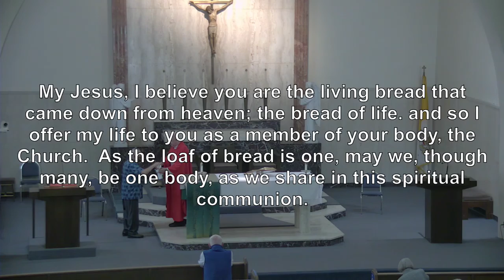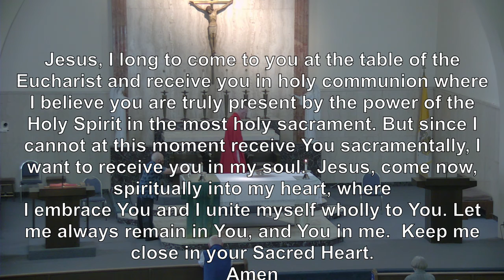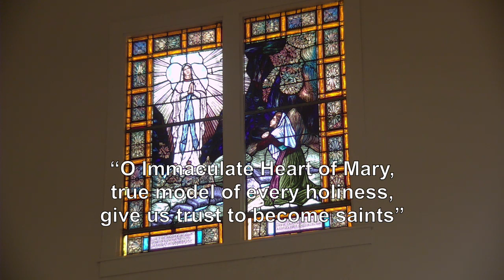Jul 9 2020 8am Thursday 14th Week in Ordinary Time